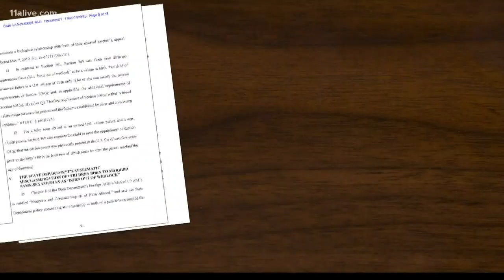Georgia couple believes they are one step closer to getting citizenship for daughter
She was born through surrogacy in England